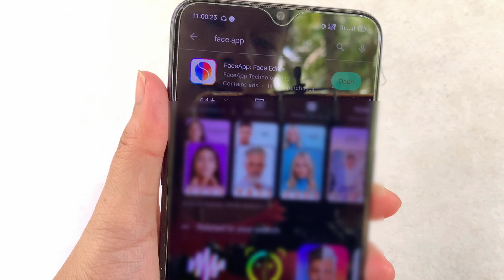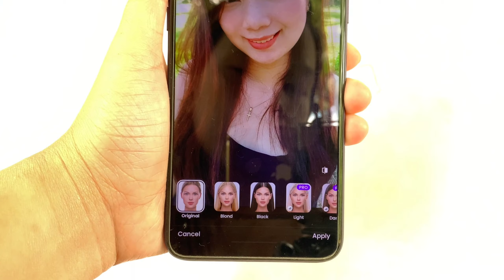PAANO MAG EDIT NG BLACK HAIR TO BLONDE HAIR SA PHOTO | Riencyll Cabile